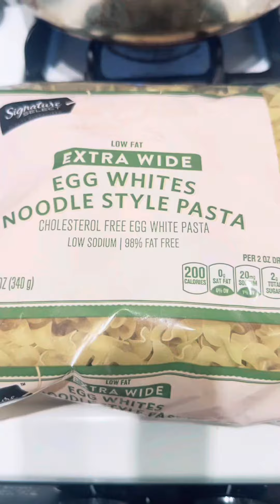Chicken Noodle Soup Using Leftover Chicken ❤️